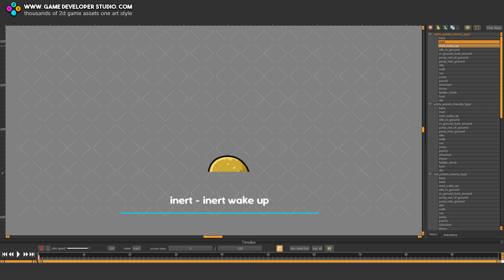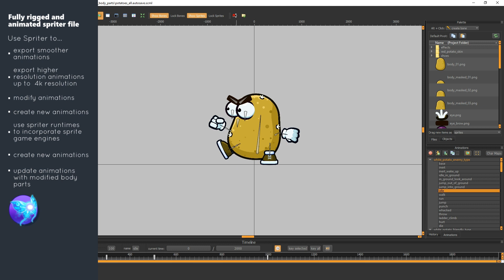Animated potato cartoon sprite